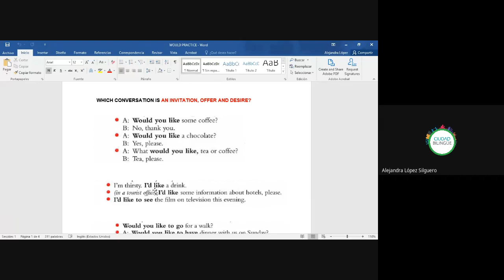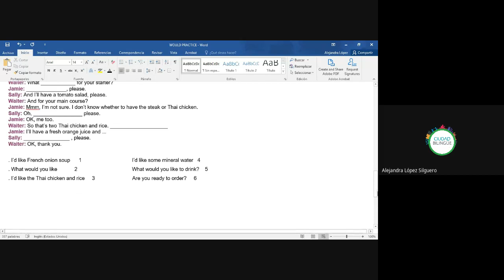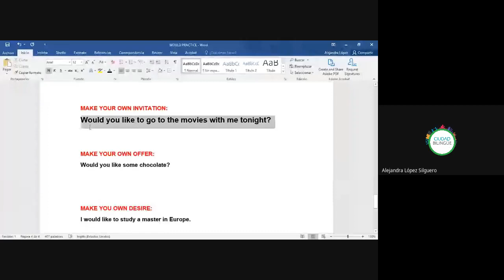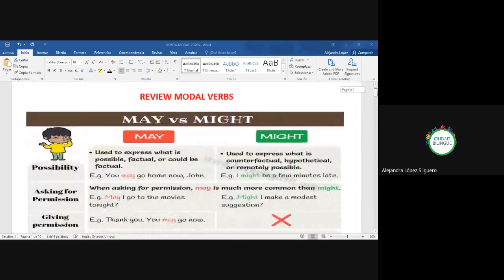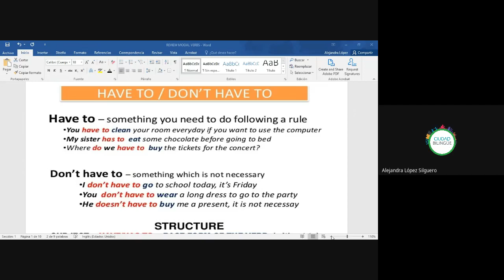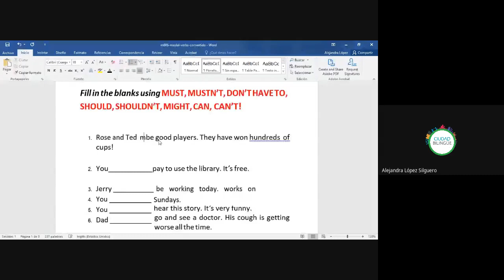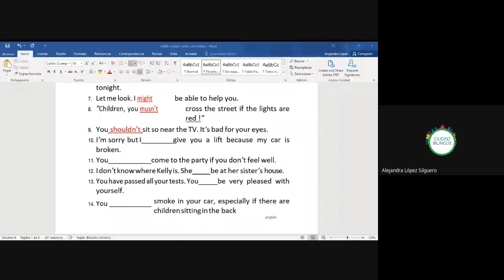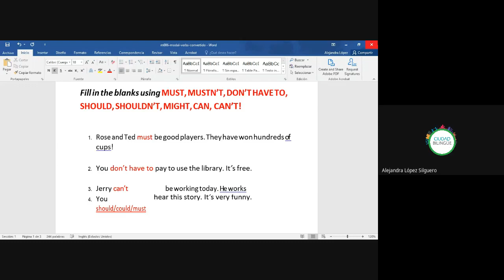38 modal would practice and review all modals 07272020 b i007